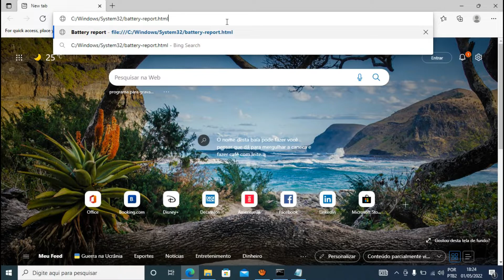Saiba Tudo da Bateria do Seu Note Via CMD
Neste vídeo mostro como gerar um relatório da bateria do seu notebook pelo Prompt de Comando.
Se inscrevam para ajudar-me a continuar produzindo conteúdo útil e de qualidade para vocês.

Comando CMD:
powercfg /batteryreport

Vídeo dedicado à minha colega de trabalho Janayna Campos, que me apresentou esse comando. ☆☆☆☆☆